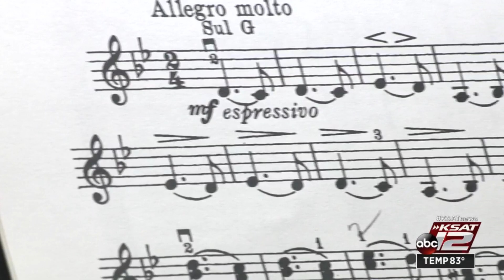Bexar County planning to pay COVID-19 survivors for plasma